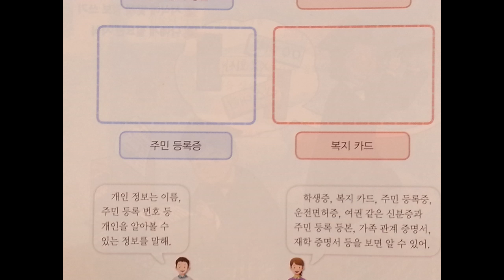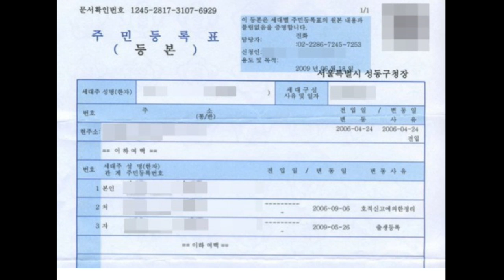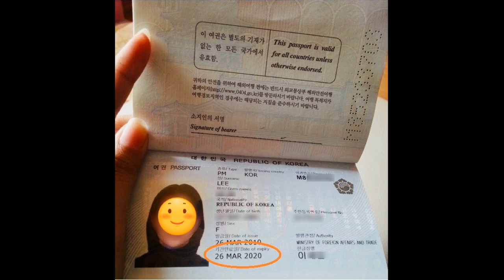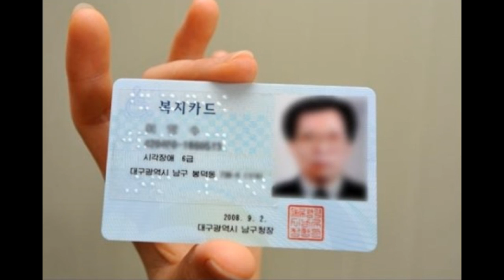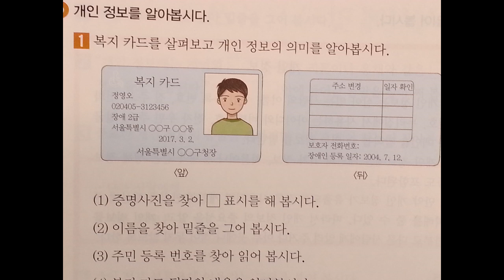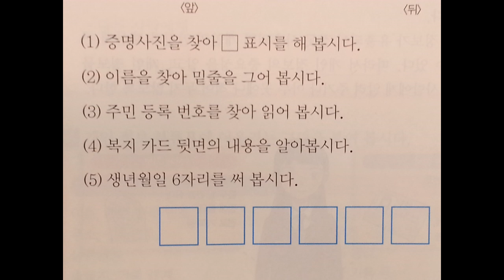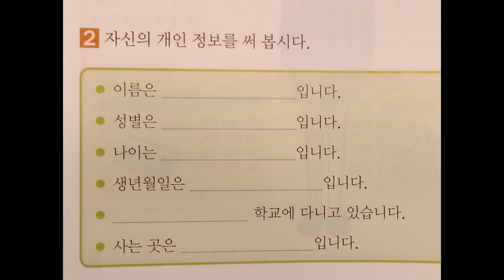기본교육과정 고등 국어 개인정보 알아보기 1 (220쪽)